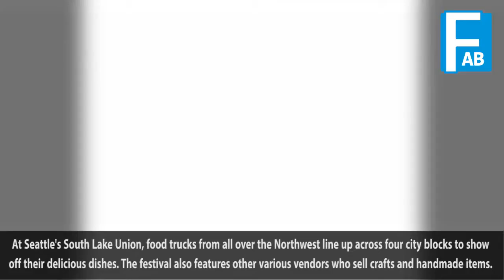7 Food Truck Festivals In The Us That Offer The Best Bites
7 Food Truck Festivals In The Us That Offer The Best Bites

    7 Food Truck Festivals In The Us That Offer The Best Bites

1. Candler Park Music and Food Festival

For the past five years, the Atlanta Street Food Festival has been a main, local attraction for Georgian food lovers. In 2017, more than 70 trucks were there, serving up various dishes, such as chicken and waffles and fried green tomatoes. The 2018 festival is right around the corner, so start building up your appetite — you'll want to try it all.

2. 7th Annual Taste Of 3 Cities

Forty different food trucks park in Patterson Park to put on one of the best festivals in the state. Enjoy food, music, and a kids' zone that has activities and helicopter rides.

3. Sea Isle City Food Truck Festival

You'll love the variety of venders that come to this festival. Foodies who went last year loved the shrimp po'boy and cheesecake in a cone. Fingers crossed they'll be on the truck lineup once it's announced this year!

4. Chicago Summer Food Truck Festival

The Chicago Food Truck Festival is on its way to being one of the biggest food truck festivals in the Midwest. Visit the 40-plus gourmet food trucks and the sangria garden, which attract more than 40,000 people each year.

5. Seattle Street Food Festival

At Seattle's South Lake Union, food trucks from all over the Northwest line up across four city blocks to show off their delicious dishes. The festival also features other various vendors who sell crafts and handmade items. The best part: Entry is free! More than 85,000 people come and see what these chefs and sellers have to offer.

6. Columbus Food Truck Festival

The 8th Annual Columbus Food Truck Festival will be held in Bicentennial Park and The Scioto Mile. After the 2017 turnout, you can count on seeing 70-plus trucks in attendance — hopefully including favorites from 2017's festival, like Tatoheads, Pitabilities, and Schmidt's Sausage Truck.

7. H & 8th Night Market

This volunteer-run, not-for-profit event has become one of the largest food truck events in the country. With free admission and plenty of entertainment to see while you eat, you'll definitely be back each month.